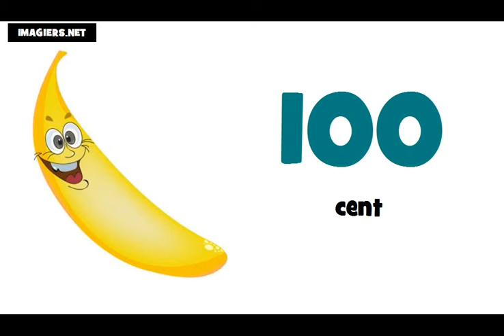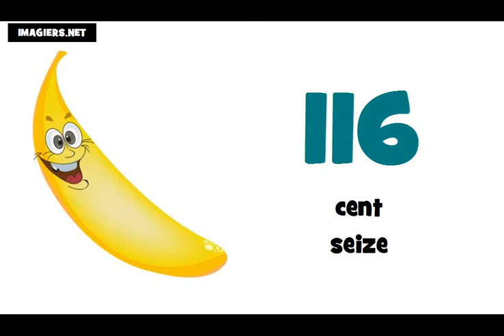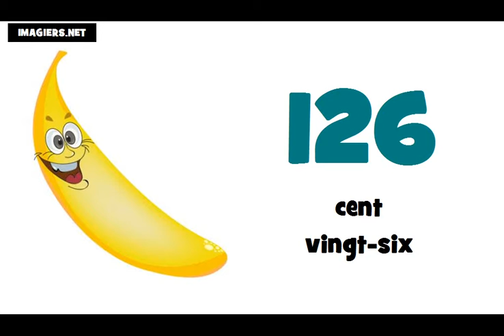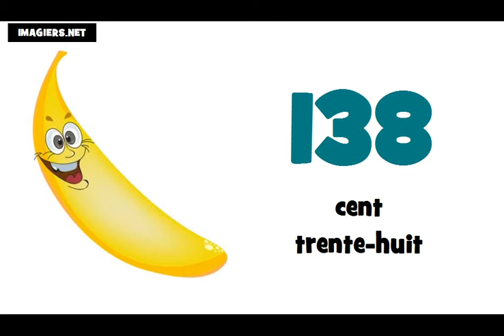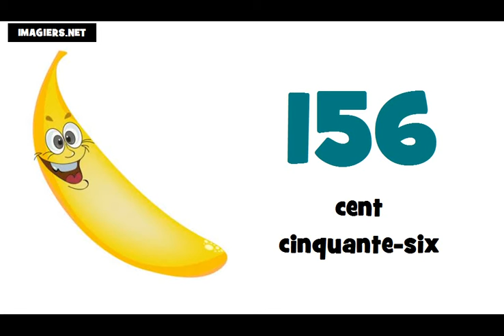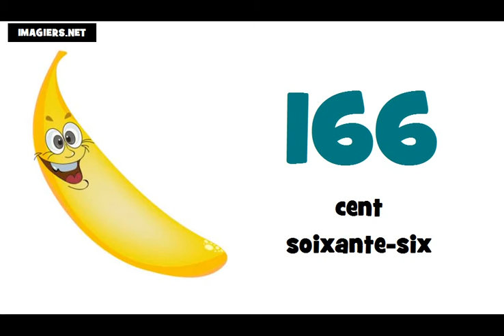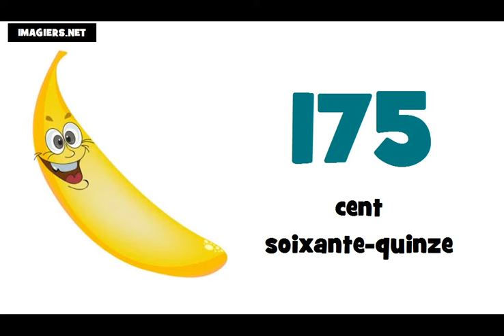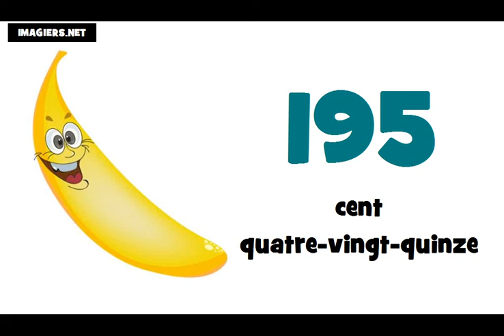уроци по френски език # Числата от 100 до 200